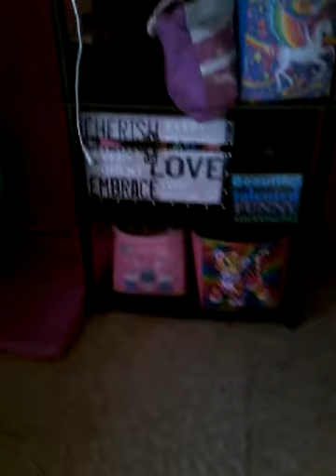My American Girl doll bed set